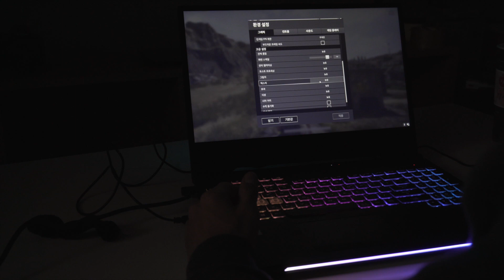밤에 배그 할 만 한 게이밍 노트북 - ASUS GL504GS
ASUS ROG 시리즈 중 하나인 GL504GS 제품입니다.

노트북에서 게임을 하려면 아무래도 고사양이 필요하죠. 따라서 두께나 크기는 어쩔 수 없습니다만, 우선 노트북에서 고사양 게임이 된다는게 중요하죠.

또한 무거워도 잘 가지고 다니면서 필요한 무거운~!! 작업을 쉽게 할 수있는것도
큰 장점입니다.

제품 한번 볼까요?

SPEC.

Graphics : NVIDIA® GeForce® GTX 1070 8GB GDDR5 VRAM

Display : 15.6-inch Non-glare IPS FHD (144 Hz / 60 Hz)

* 본 영상은 업체의 지원으로 제작되었습니다.

MUSIC